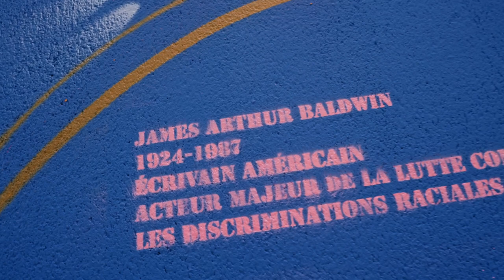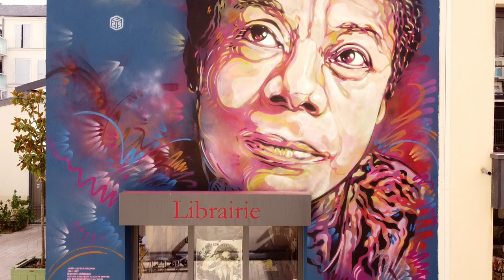Le Point Mille Pages By C215, James Arthur Baldwin.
Pour ce nouveau Point Mille Pages, C215 a réaliser le portrait de James Arthur Baldwin, auteur Américain.